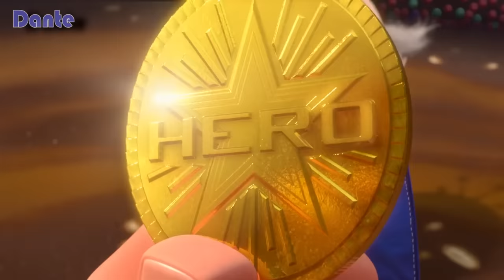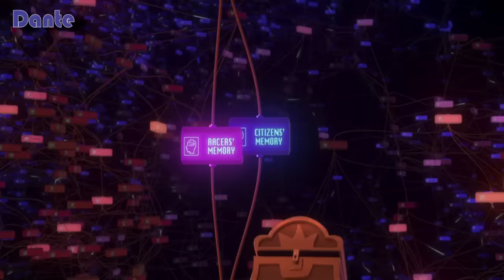Wreck It Ralph - Memorable Moments